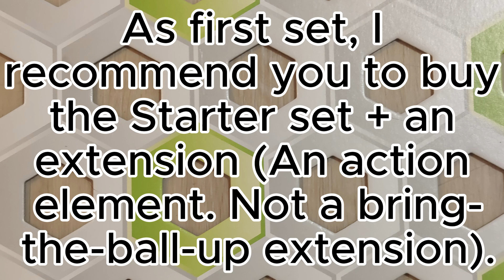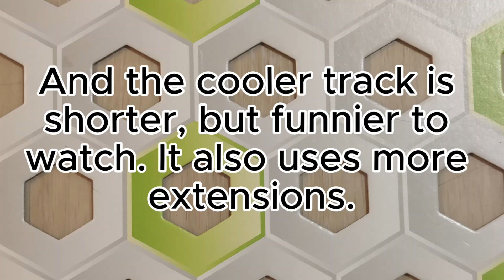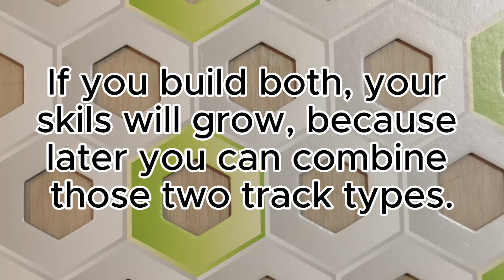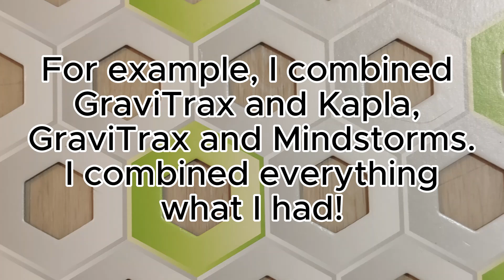GraviTrax beginner guide part 1! 5 Things every beginner needs to know!!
This video took me a LOT of editing! But now, it is here! If you are a beginner with only one set, and you want to be good in GraviTrax? Watch this video and you will be much better! Also, here is the 3 track ideas for the GraviTrax Starter-Set video: